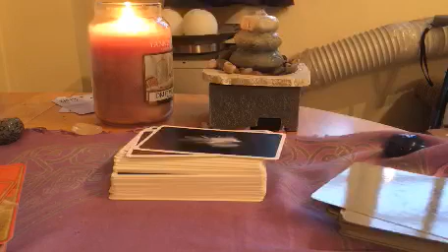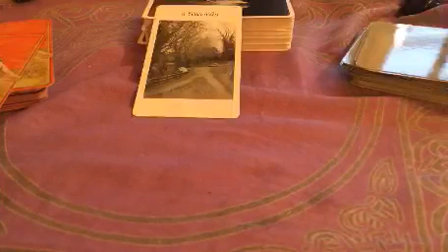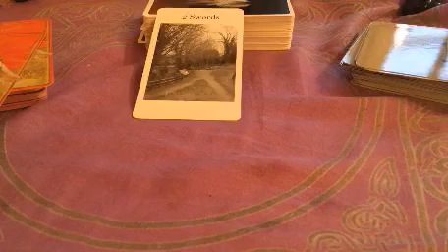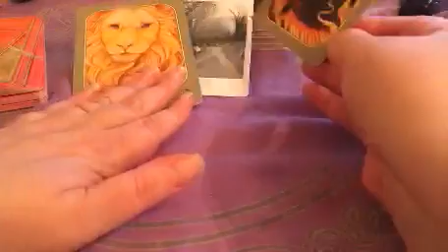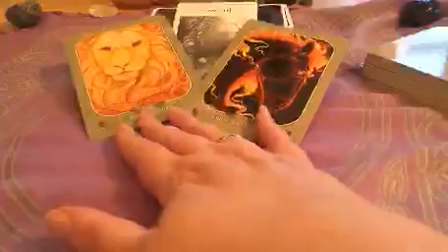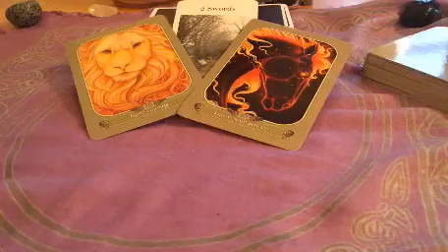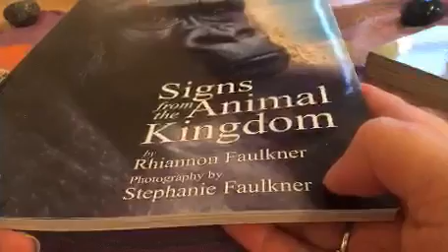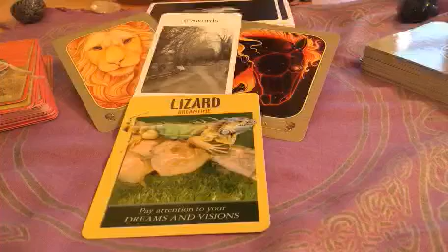Tarot vlog for 24/25th Jan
All about making decisions today :) And lots of animals !